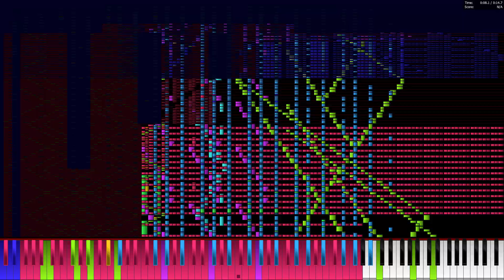[Black MIDI] Bad Apple!! 3.5 Million x23 speed Challenge | Legit Run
MIDI: At the description
Technical Information:

MIDI Filename: Bad apple 3.5 million x23 speed.mid
MIDI Size: 24.9 MB
MIDI Note Count: 3,522,948 notes
Soundfont: FluidGM
Synth: OmniMIDI
MIDI Player: PFA 1.1.0 x64